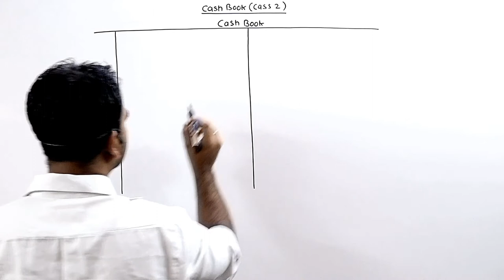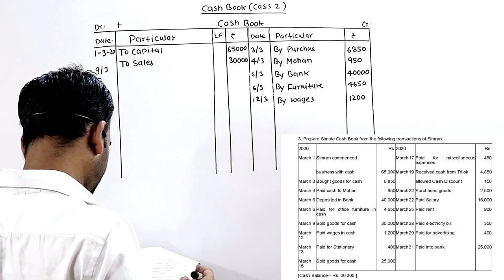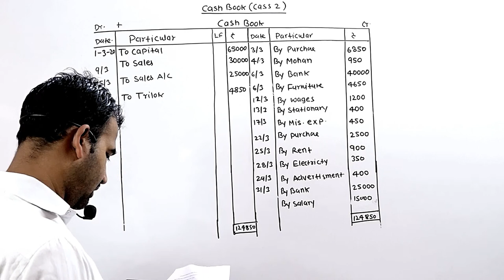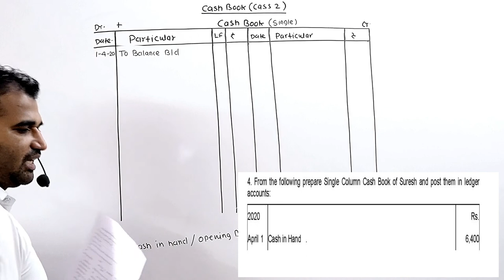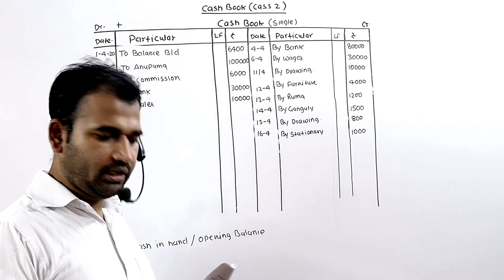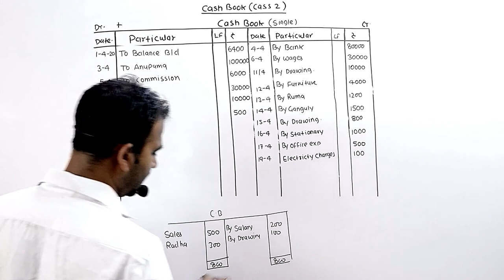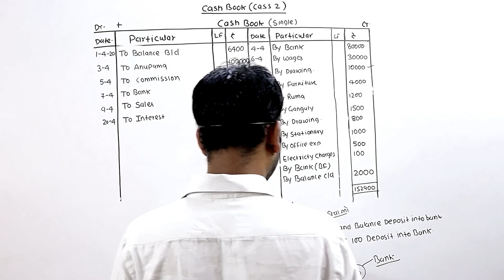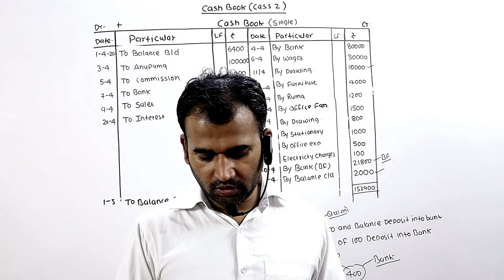Cash Book || 11th Class || Part 2 || Accountancy